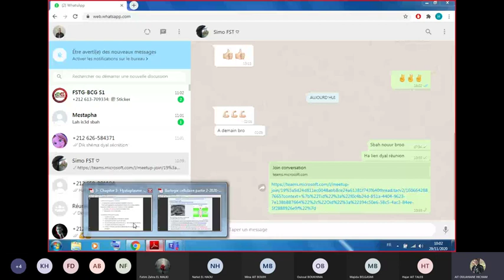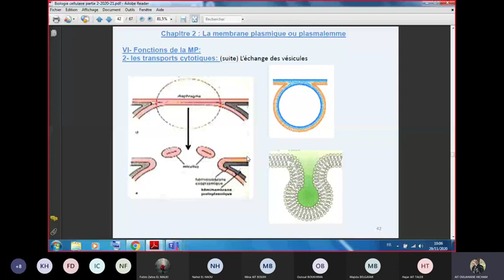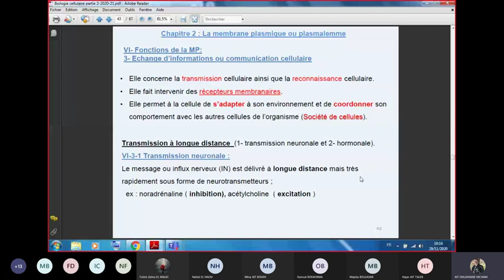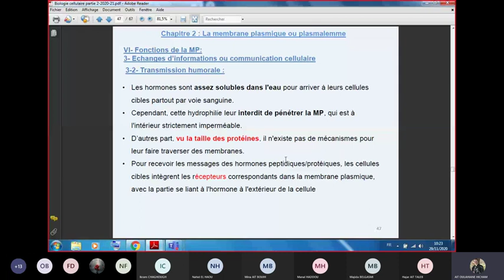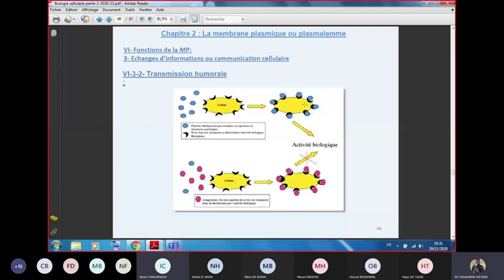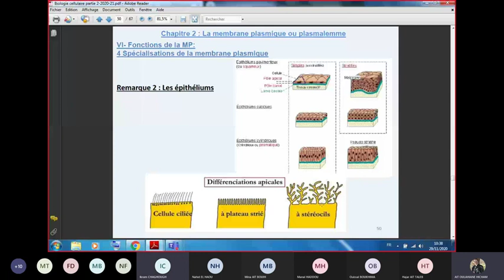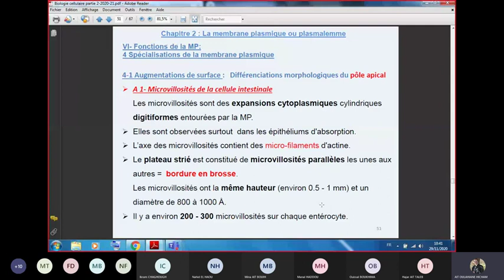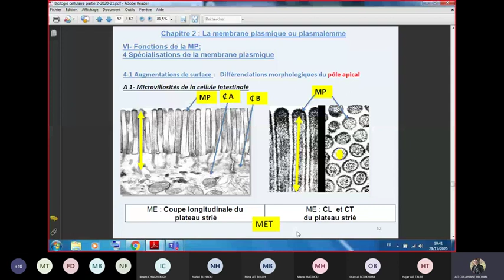vidéo 4: LA MEMBRANE PLASMIQUE:(en darija) BIOLOGIE CELLULAIRE (BCG S1)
vidéo 4: LA MEMBRANE PLASMIQUE: BIOLOGIE CELLULAIRE (BCG S1. biologie cellulaire en darija marocain.